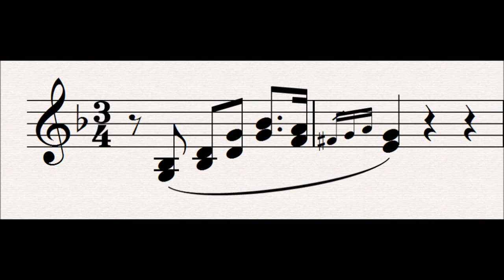42 Sieglinde : Der Ring Des Nibelungen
This leitmotif is first heard in the act 1 scene 1 of Die Walkure.

This motif represents Sieglinde, Siegmund's twin sister, who was separated from him at birth but now they become lovers.  Sieglinde's motif follows the shape of the inversion of Siegmund's, and so when the one is played after the other they form a continuous melodic line, like an interwoven rope.  This foretells the intertwined fate of these two even when they have only just met, and becomes more prominent the closer they get to each other.

Subsidiary Leitmotifs:
None